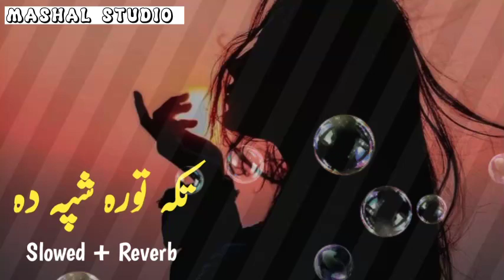Tora Shpa - Wrak Mi Di Khubuna Da Yadoono Yaw Tofan Dai [ Slowed+ Reverb] Pashto Song 2022